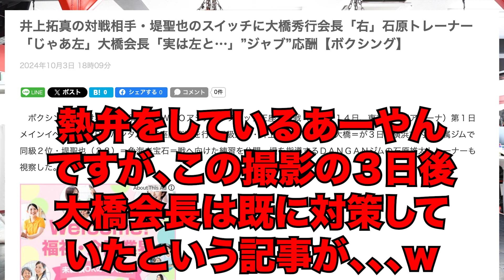10月13日、井上拓真vs堤聖也！両者と拳を合わせた和氣が勝敗予想！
オススメ過去の動画

OPBF東洋太平洋S.バンタム級タイトルマッチ結果報告！！応援ありがどうございました。

記者会見】8月27日OPBF東洋太平洋Sバンタム級タイトルマッチ！中嶋一輝VS和氣慎吾

【次戦決定】8月27日　OPBF東洋太平洋Sバンタム級タイトルマッチ！

5.6東京ドーム開催！井上尚弥vsルイス・ネリ戦を10倍楽しく観る方法！

井上尚弥vsルイス・ネリ！5月東京ドーム開催決定！？アンダーカードを考えてみた！

撮影、編集：原啓之